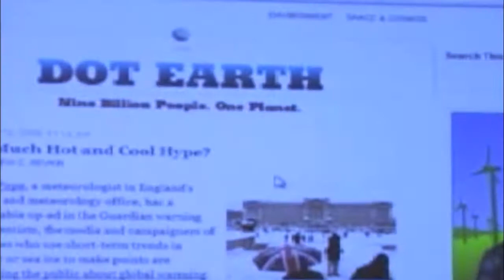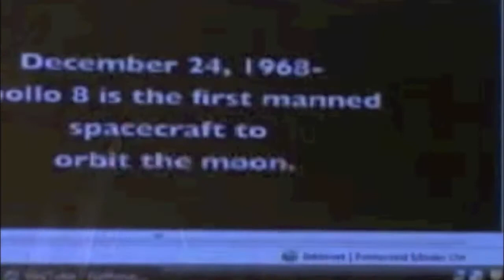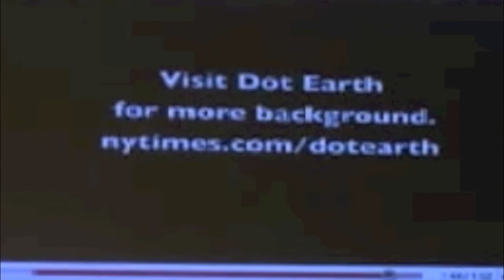Telling the Story of Science in a Post-Media World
At a National Academies symposium on managing the living world 200 years after the birth of Charles Darwin, Andrew Revkin of The New York Times described ways to communicate the story of science even as conventional media shrink. More: